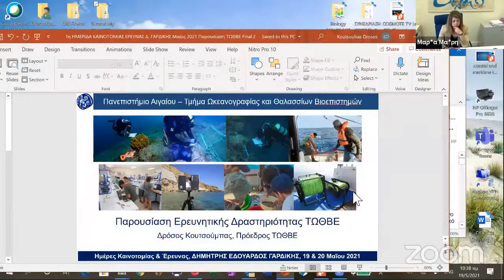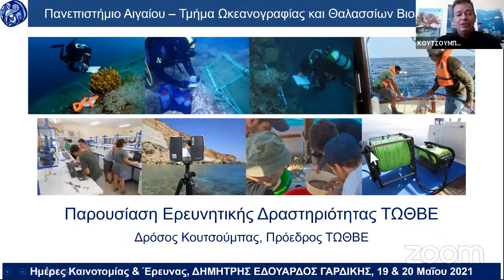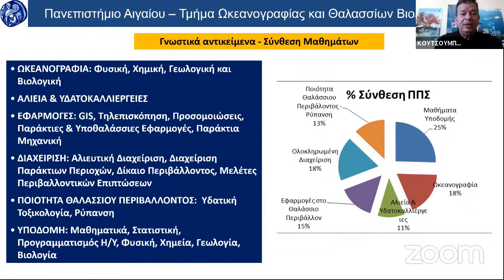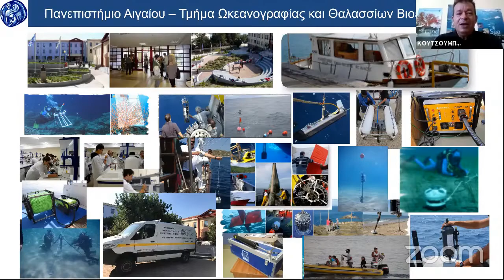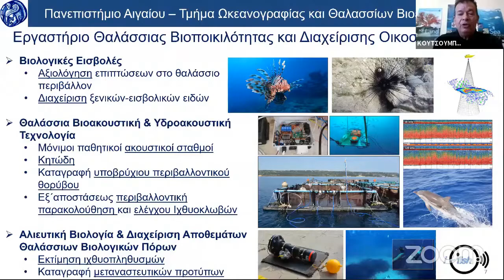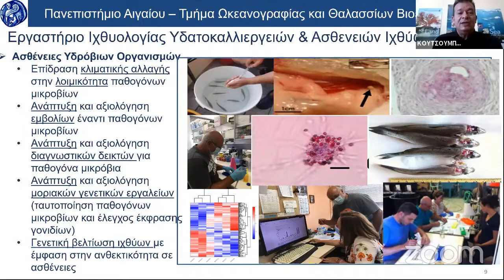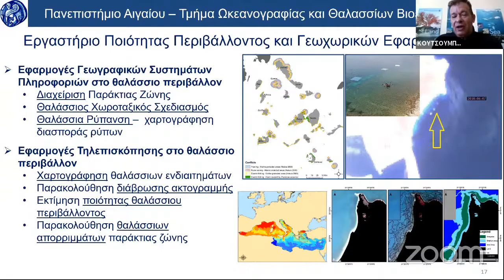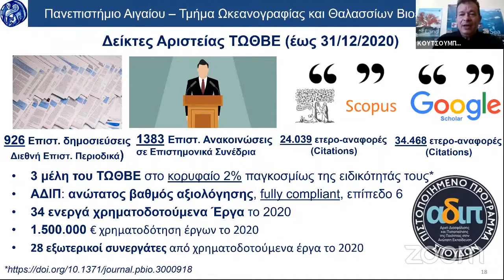Τμήμα Ωκεανογραφίας και Θαλασσίων Βιοεπιστημών (Σχολή Περιβάλλοντος) - 19 Μαΐου 2021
Ημέρες Καινοτομίας & Έρευνας - Δημήτρης Εδουάρδος Γαρδίκης
Πανεπιστήμιο Αιγαίου
19 & 20 Μαΐου 2021 (διαδικτυακά μέσω της πλατφόρμας Zoom)
Τετάρτη, 19 Μαΐου 2021 - Ενότητα Α: Παρουσίαση Ερευνητικής Ταυτότητας Τμημάτων
Τμήμα Ωκεανογραφίας και Θαλασσίων Βιοεπιστημών (Σχολή Περιβάλλοντος) - Εισηγητής: Καθηγητής Κουτσούμπας Δρόσος, Πρόεδρος ΤΩΘΒΕ